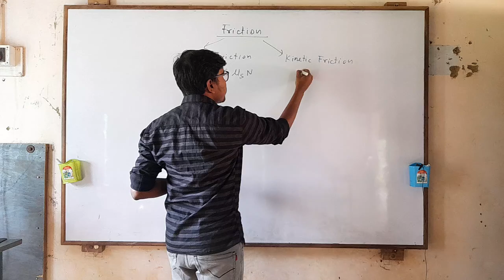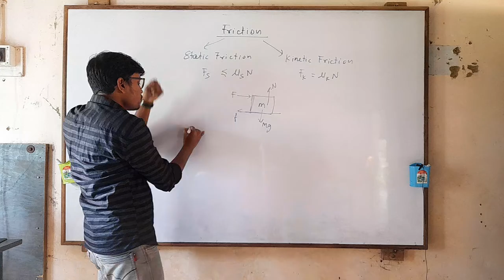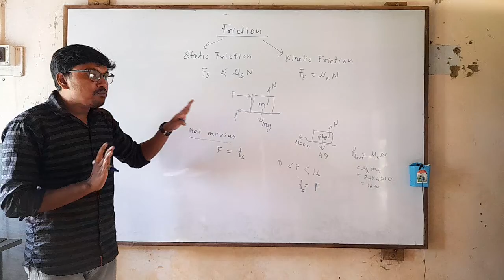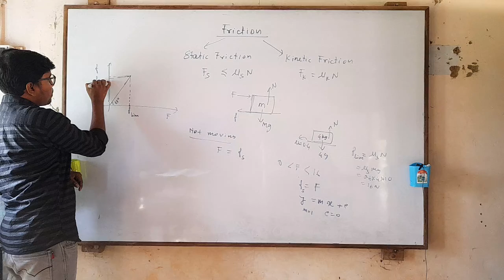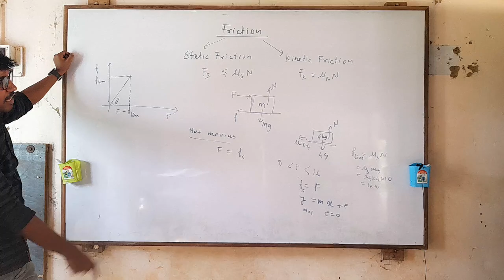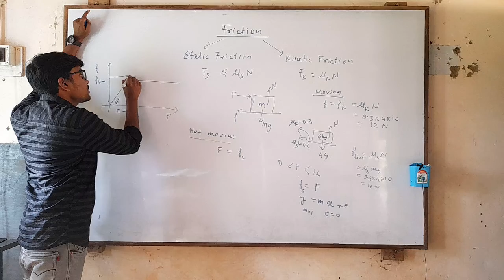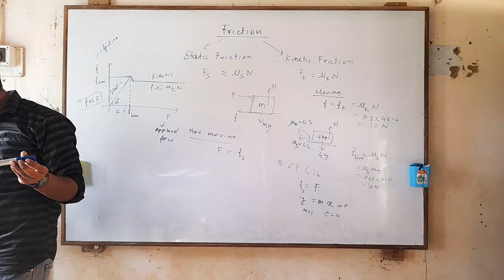Friction Force 02 || Graph Applied Force Vs Frictional Force